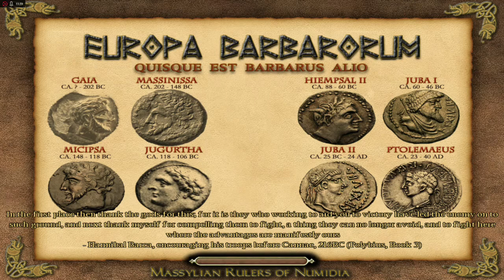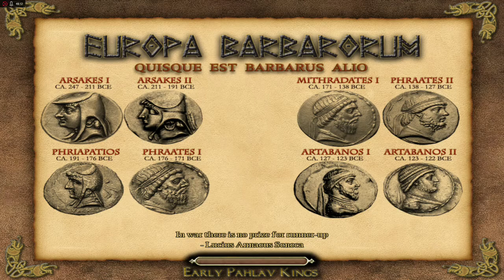Europa Barbarorum Rome Total War Campaign Let´s Play Roman Empire #124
H/H Difficulty
Max Graphic Settings
1.2 with Fixes